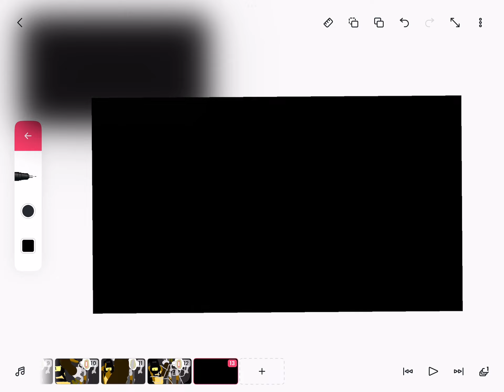Robot number 17￼